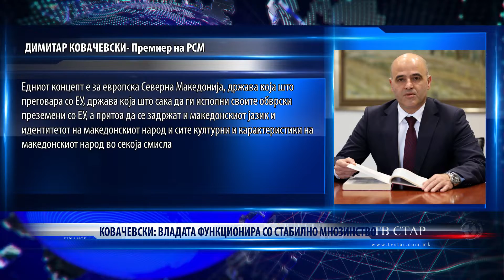КОВАЧЕВСКИ ВЛАДАТА ФУНКЦИОНИРА СО СТАБИЛНО МНОЗИНСТВО 15 10 2022